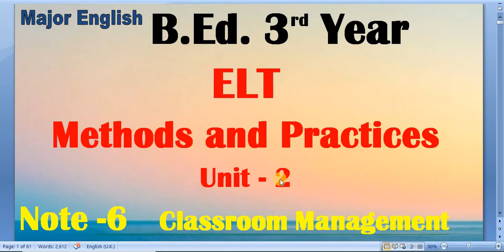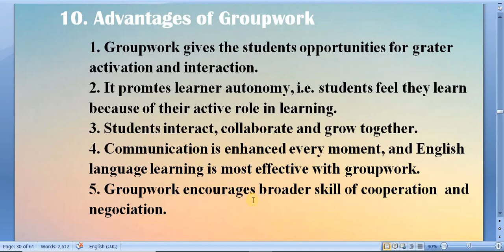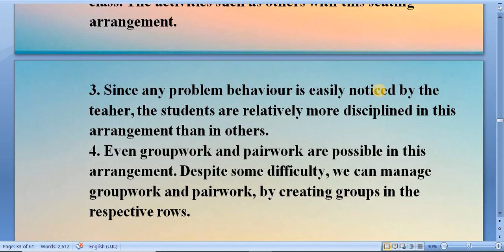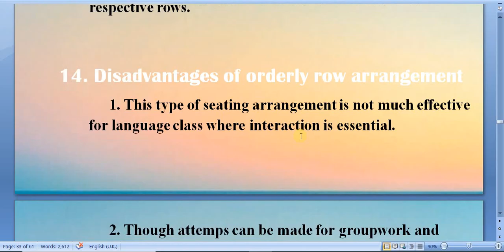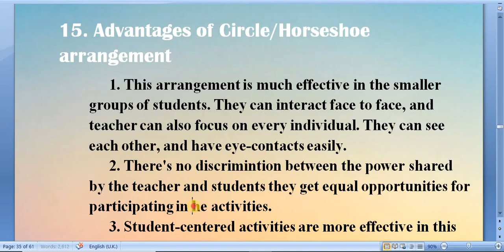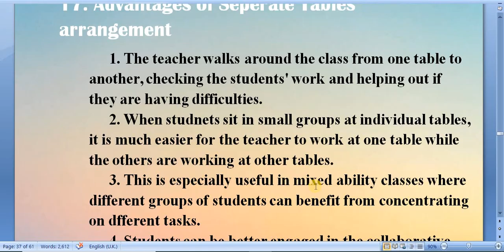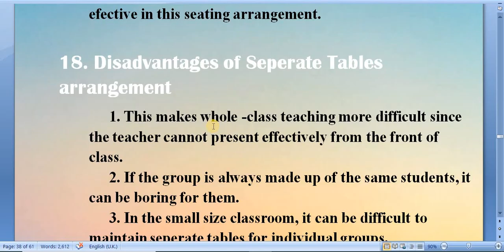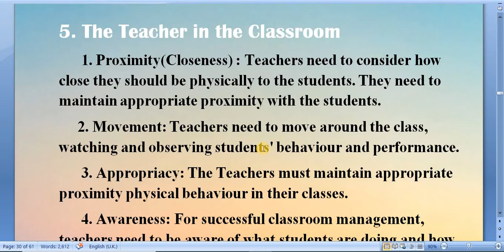ELT Methods and Practices/Unit -2 Classroom Management/ B.Ed. 3rd Year / Major English Note -6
Faculty and Year :B.Ed. 3rd Year
Subject : ELT Methods and Practices
Unit : 2 Teaching Plans and Classroom Management
Video : Note -6

ELT Methods and Practices is Major subject of B.Ed. 3rd year. Here is Note of this subject. I am explaining about every topic in detail. This Note is for all who are in B.Ed. 3rd Year. Please Note Down all Note and Practice so that it helps to you to understand the subject as detail also helps in self study.
Note : Try to give you own creative answers each and every topics.  Try to gain knowledge from different reference books also.